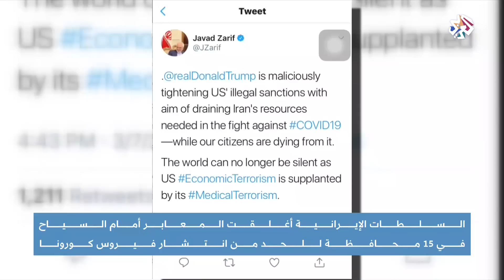إيران .. تزايد عدد ضحايا فيروس كورونا│أخبار العربي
أعلنت إيران ارتفاع عدد حالات الإصابة بفيروس كورونا إلى 5800 حالة وعدد الوفيات إلى 145 حالة، في الوقت الذي تواصل فيه السلطات فرض مزيد من الإجراءات بهدف التصدي لانتشار الفيروس.